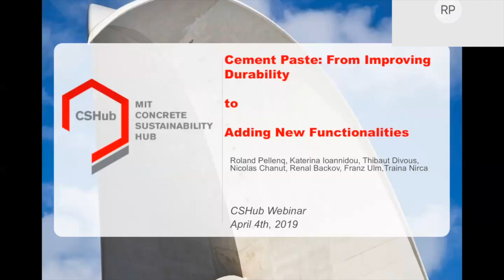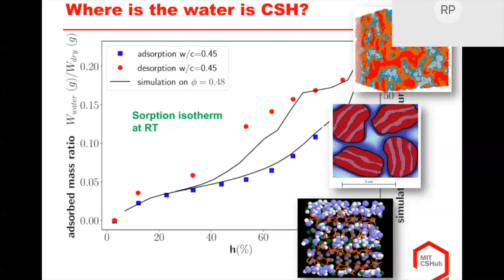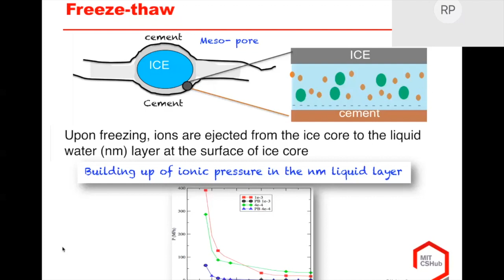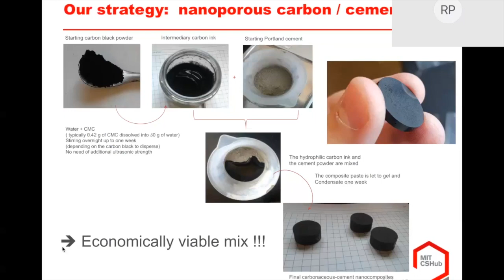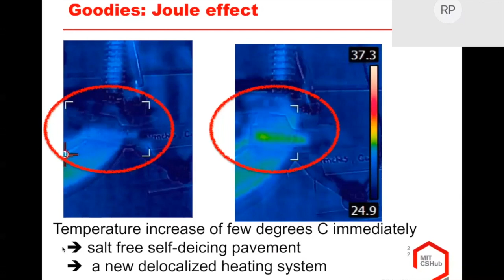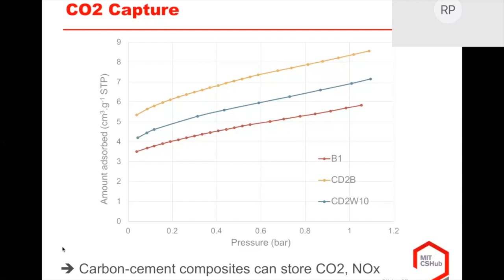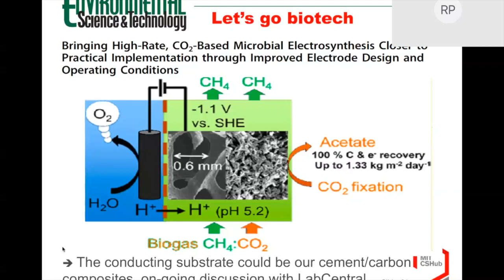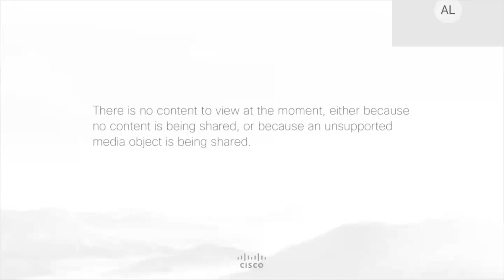Cement Paste: From Improving Durability to Adding New Functionalities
In this webinar, we explore the possibility to improve cement paste durability and expand its functionalities by adding carbon nanoparticles to the mix of cement powder and water. Having recognized that degradation mechanisms (Freeze-Thaw, ASR) are all related to the solidification of a new phase in the capillary pores of the cement paste and the development of a disjoining ionic pressure between this new phase and the cement matrix, we propose a new way to mitigate these effects by turning the capillary pores of cement paste hydrophobic by adding nano-porous carbon nanograins to the mix.

In addition, we discovered that carbon loaded cement paste exhibits a surface joule effect that allows envisaging salt-free self-deicing pavements. We also found that carbon-loaded hardened cement paste can be turned into an electrically conductive material, without losing its mechanical strength. Such hybrid cementitious materials are promising candidates for designing structural super-capacitor that would allow the traditional walls of a household to serve as an energy storage device. In this talk, we review the various steps involved in preparing a cement super-capacitor device.

This webinar was presented by Roland Pellenq (Senior Research Scientist at MIT and Director of Research at CNRS, head of 2, the Joint MIT /CNRS / Aix-Marseille University Laboratory).

Webinars in our public series are free and open to all, but advance registration is required.